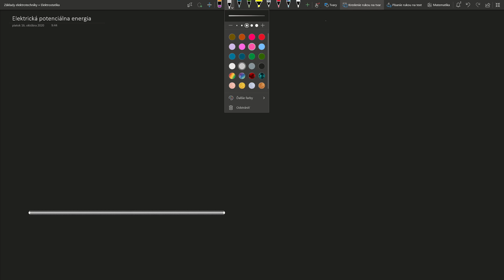Elektrická Potencialna Energia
Elektrická potenciálna energia ako prirovnanie s Gravitačnou potenciálnou enerigou.